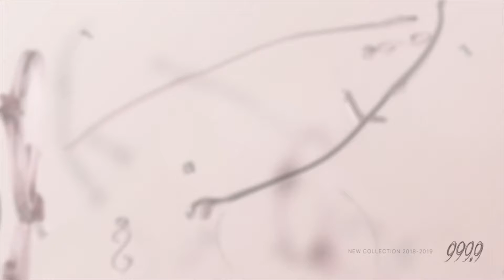睛悦眼鏡 追永完美 永不停歇 日本第一神級品牌 手工眼鏡 999.9 69920 72210 72211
999.9 眼鏡 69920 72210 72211

憑藉精巧工藝和先進技術～
為鏡框融入特有的光澤效果～
將質感發揮至極～
優雅風格與時尚細節完美結合～
更顯高雅溫文～
而鏡臂前端的S腳鍊設計亦非常獨特～
完美彰顯出巧思與工藝～